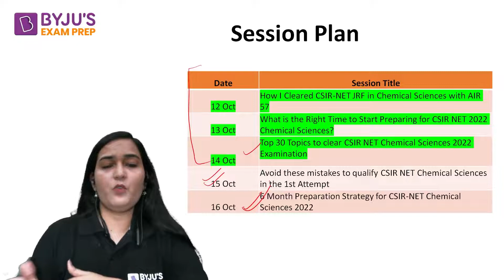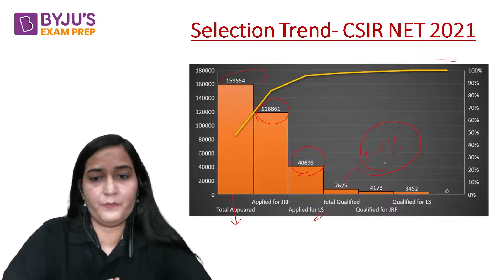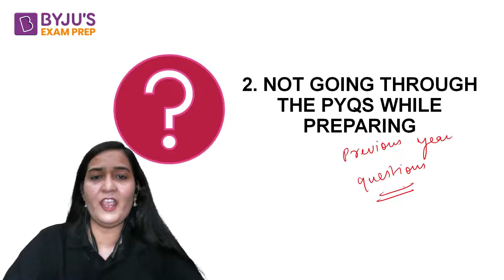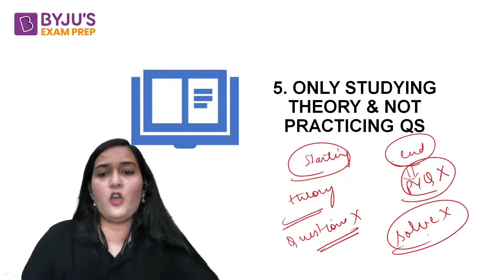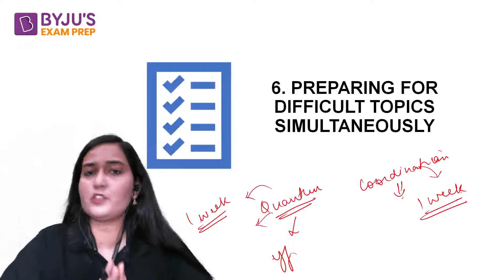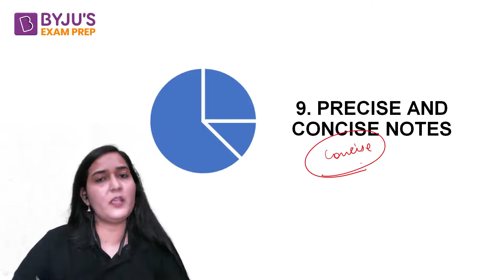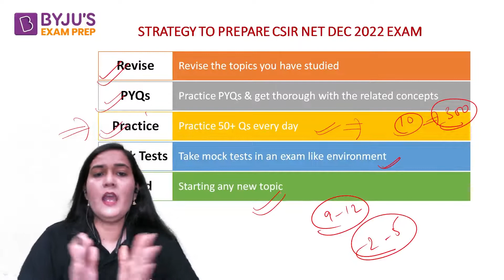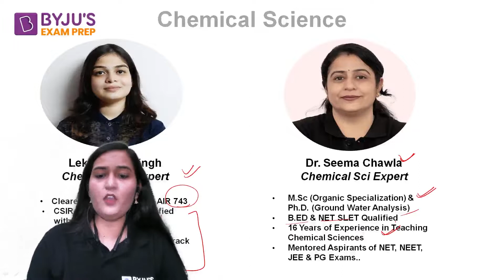Mistakes that Should be Avoided to Qualify CSIR NET Exam 2022 || Swati Chauhan (AIR 57)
Dear Aspirants! We at BYJU'S Exam Prep have brought the most interactive and special session with our CSIR NET Life Sciences June 2021 Topper for Swati Chauhan, AIR 57. Join the special session and bag some useful tips from the topper's journey!

🚀CSIR NET General Aptitude Part A 👉 JRF यही दिलाएगा !!